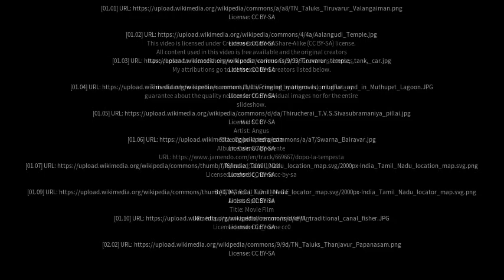Best places to visit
Best places to visit - Valangaiman (India) Best places to visit - Slideshows from all over the world - City trips, nature pictures, etc.